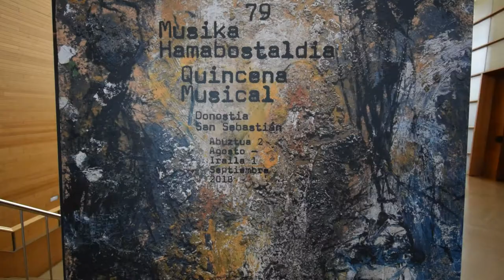79. Hamabostaldia: programaren aurkezpena